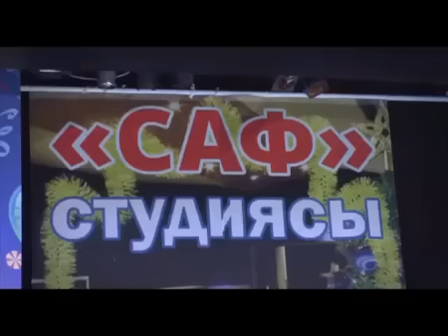Хәния Фәрхи истәлегенә. "Йолдызлы көн" тапшыруы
Хәния Фәрхи биргән интервьюдан: «Заманында бик нык рәнҗеп, үпкәләгән идем Габделхәйгә...»